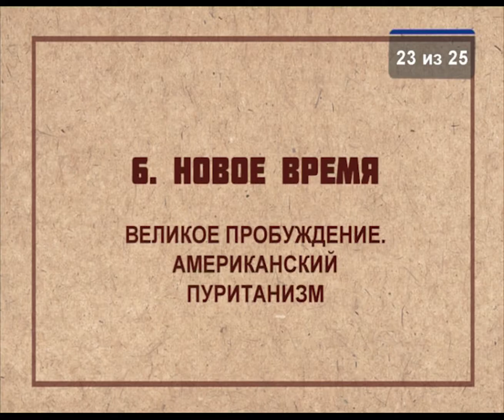HS203 Rus 23. Новое время. Великое пробуждение. Американский пуританизм.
Постоянные пробуждения были типичными для американского христианства. В этом фрагменте лекции "Новое время" Марина Сергеевна Каретникова рассказывает о великом пробуждении, которое распространилось  на конгреционализм Новой Англии благодаря усилиям Джонатана Эдвардса и проповедям Джорджа Уайтфилда. Интересно будет узнать об  отличительных чертах американского пуританизма и яростных проявлениях пробуждения.